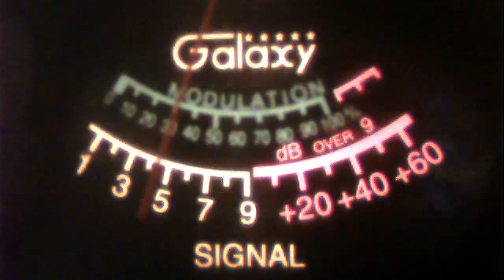51va--kid in the mag